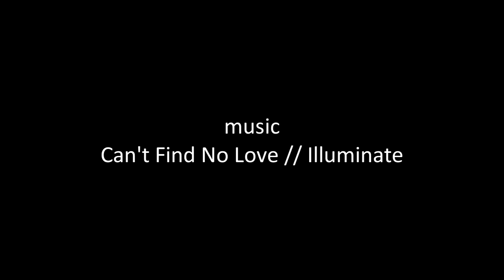Team ⑨ Selects Vol. 2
i lied

Peeps in this vid
Mei

Hicchan!

Music
Can't Find No Love // Illuminate

be sure to give them a listen and follow for more content!